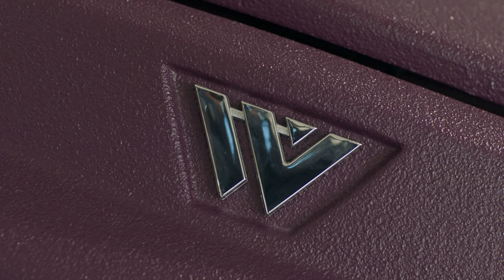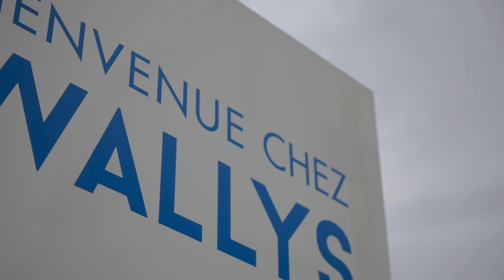Samsung S21Ultra X WallysCar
Omar Guiga le PDG & Co-Founder de Wallyscar nous fait découvrir son univers à travers les lentilles du Galaxy S21 Ultra ♥
Quand la créativité fusionne avec la technologie le résultat ne peut qu'être génial !!